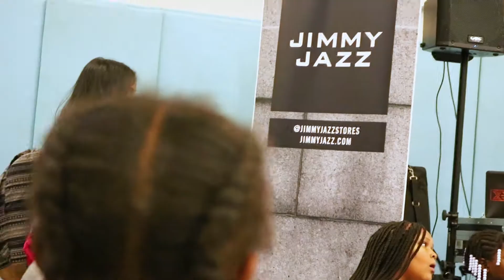Jimmy Jazz x New Balance Brooklyn Community Center Donation Event